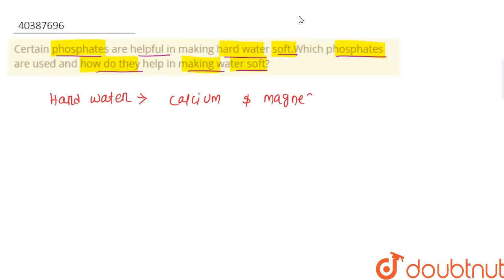Certain phosphates are helpful in making hard water soft.Which phosphates are used and how do t...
Certain phosphates are helpful in making hard water soft.Which phosphates are used and how do they help in making water soft?
Class: 8
Subject: CHEMISTRY
Chapter: SOME IMPORTANT ELEMENTS AND THEIR COMPOUNDS
Board:FOUNDATION

👉 Have Any Query? Ask Us.